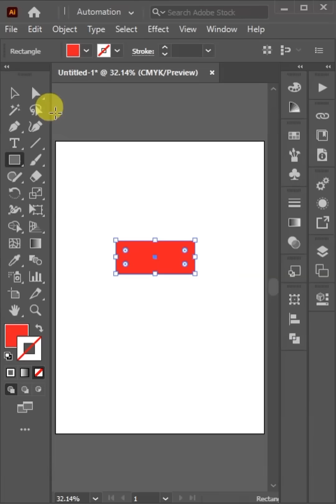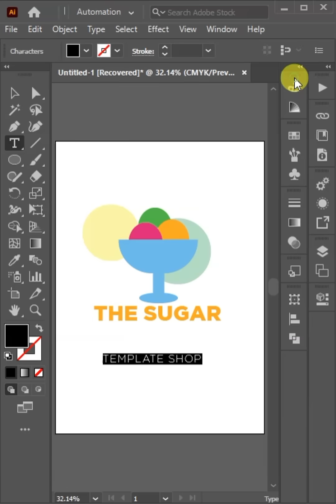Modern Logo Design in Adobe Illustrator Tutorials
Learn how to create a modern logo design in Adobe Illustrator with these easy-to-follow tutorials. Perfect for beginners!

Hey guy's
In This Video I am going to Show You How To Create a  Modern Logo Design in Adobe Illustrator Tutorials - Step By Step - Very Easy Tips & Tricks For Experts & Beginners.